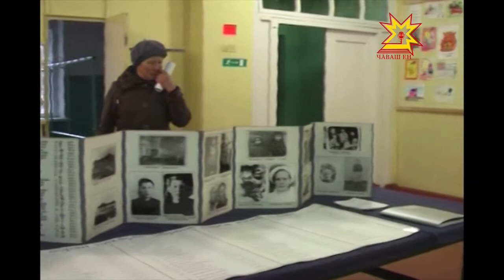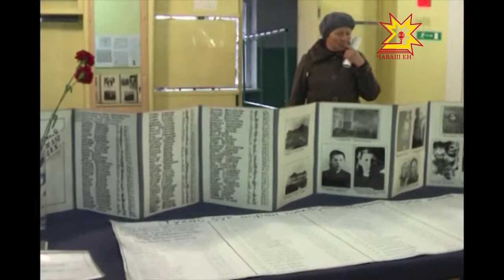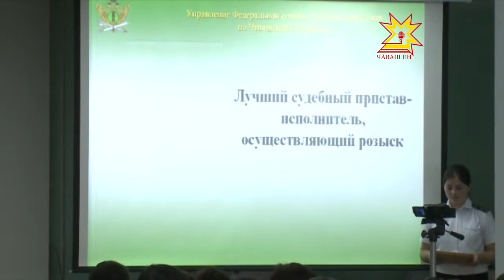Республика 5.11.2013 (на чувашском)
В выпуске:
- Правительство бюджет сакунне ырларĕ
- Инкек халĕ те манăçман
- Чăвашсем разведчиксен кунне уявлаççĕ
- Суд приставĕсен кунĕ
- Шупашкарти ача-пăча çурчĕн çуралнă кунĕ
- «Театр палитри» курав — хăйне пĕр тĕнче
- Филипп Лукин мусăкçăна халалласа концерт